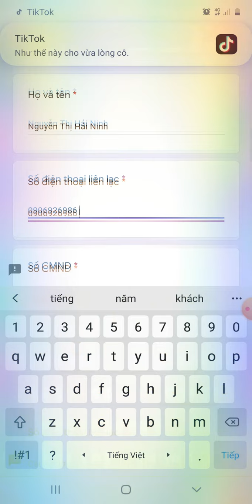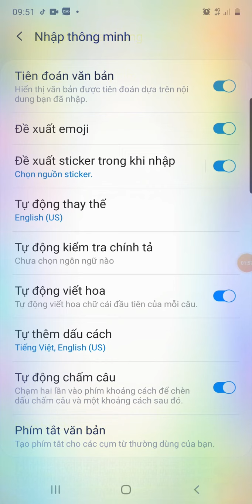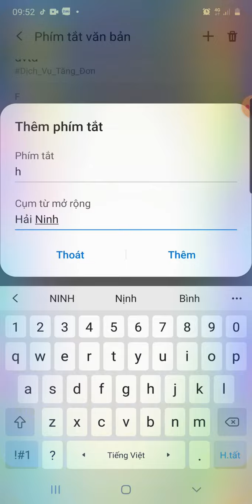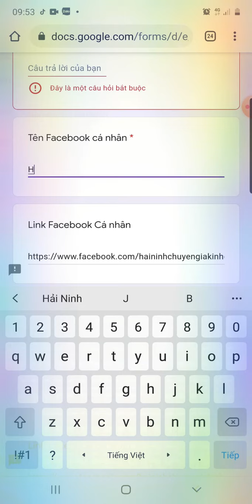Hướng Dẫn Cách Gõ Chữ Nhanh Trên Điện Thoại HẢI NINH 0906926986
✅  QUY TRÌNH HỖ TRỢ TĂNG ĐƠN HÀNG
1. Chuẩn hóa Kênh Bán Hàng
2. Hướng dẫn công thức Bán Hàng.
3. Hướng dẫn công cụ hỗ trợ Bán Hàng.
4. Hướng dẫn tiếp cận khách hàng
5. Hướng dẫn tăng đơn hàng
Trân trọng!